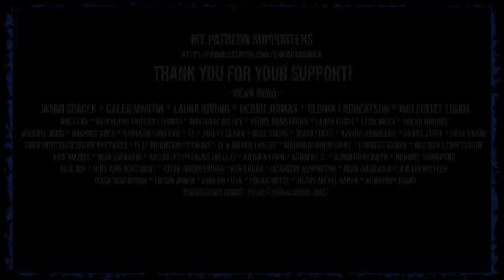Last Chance to Buy My Snakes!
I'm only selling snakes for one more week, and that's it!

If you would like to help convert my title, description and subtitles to another language here's the link:

Here's the tripod I use:

This is the SD card for the camera:

This is my studio lighting:

Here are my batteries for my studio lights:

Here's the bag I use for my camera gear: